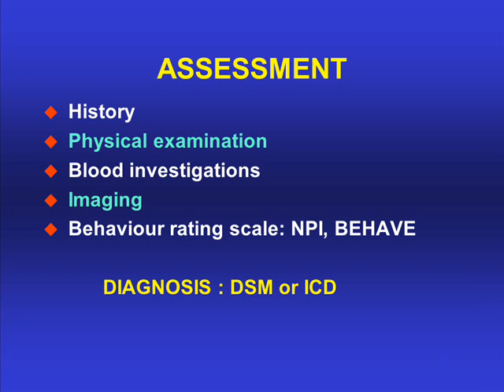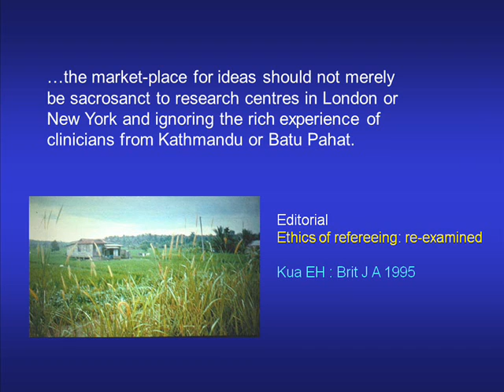Prof. Kua Ee Heok - Screening & Assessment of Dementia (Part 2)